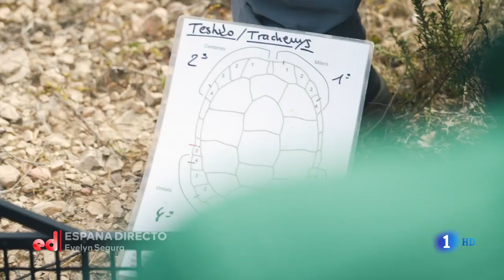Reintroduction Mediterranean tortoise (Testudo hermanni) in the Parc Natural de la Serra de Montsant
Spain is home to two species of tortoises: the Spur-thighed tortoise, Testudo graeca, (La Tortuga Mora) and Hermann’s tortoise, Testudo hermanni (La tortuga mediterránea). The Spur-thighed tortoise has three separate populations in southwestern Spain (Parque Nacional de Doñana), southeastern Spain (provinces of Murcia and Almeria), and northwestern Mallorca. Hermann’s tortoise inhabits the northeastern corner of the country (Catalonia), the southern part of Mallorca, and most of Minorca.

Take a trip on the Wildside! Discover the wildlife and nature of Spain, its Natural and National Parks and find the top wildlife, activity and walking holiday companies in Spain.